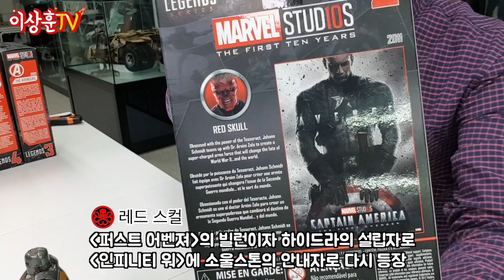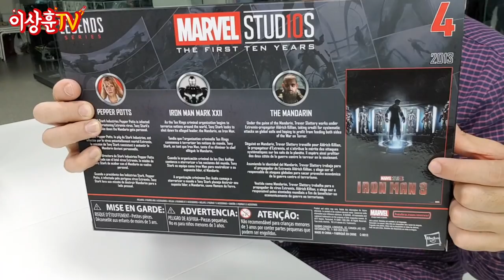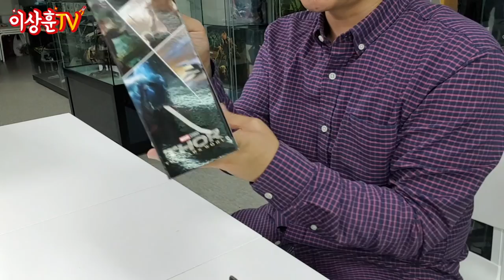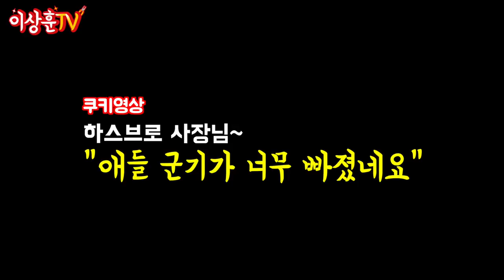[Hasbro] (1편) 6인치 피규어! 몇개까지 사봤니? 마블레전드 피규어!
이번엔 관상용 피규어가 아닌 갖고 노는 피규어다!
토니스타크 / 아이언맨 마크1 / 레드스컬 / 아이언맨 마크7 /
만다린/ 페퍼포츠 / 아이언맨 마크22 / 토르 /시프

** 본 영상은 마블영화 전체적인 스포일러를 무지하게 포함하고 있습니다.